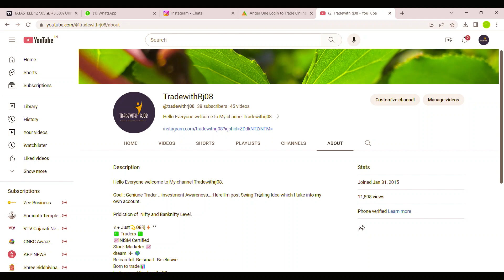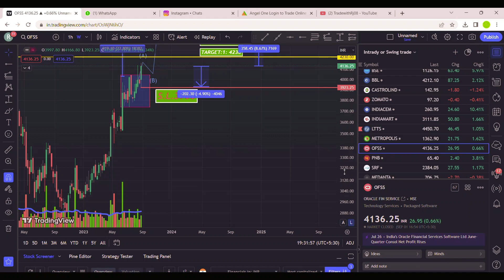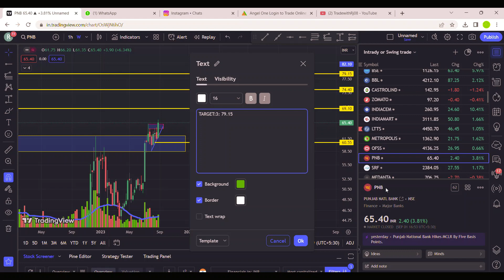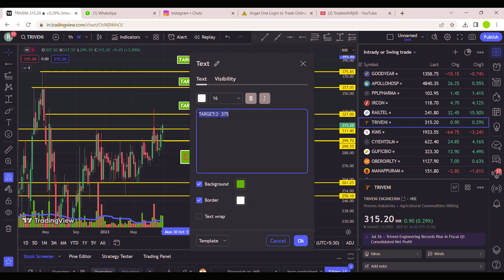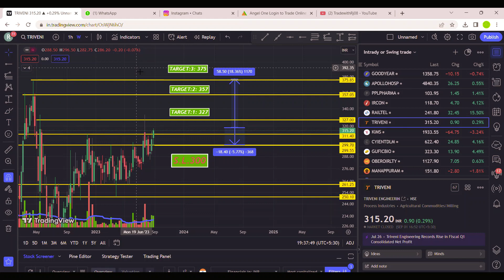MY 5 PIC'S STOCK FOR Sept 2023 SWING TRADING STOCK.GOOD TARGET POSSIBLE.🎯more Upside possible 💥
Content shared on or through our digital media channels are for information and education purposes only and should not be treated as investment or trading advice. Please do your own analysis or take independent professional financial advice before making any investments based on your own personal circumstances. Investment in securities are subject to market risks.

This prediction only for education purpose only.
- I'm not SEBI registered. Here i'll express 'Views' and share 'Charts'. stock_market .